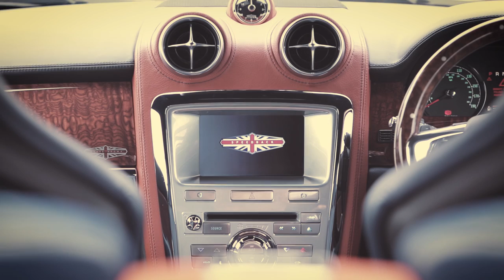Coachbuilding Is Back